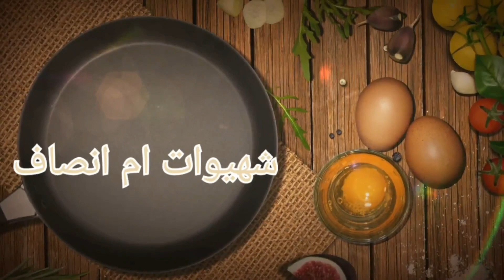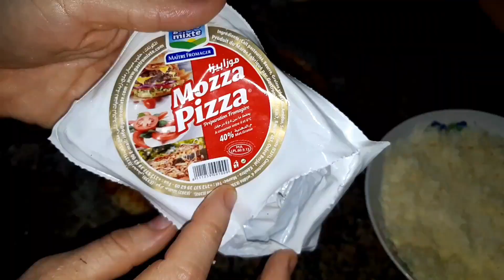واخيرا جبت ليكم بيتزا المطاعم الرائعة مع اسرار نجاحها 👍😋😋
للعجين 2كؤوس دقيق
كاس فينو
ملعقة سكر
نصف ملعقة خميرة
4ملاعق زيت زيتون
ملح
كاس ماء
زعتر
الحشوة اختيارية
بصل
طون
فلفل
جبن متزريلا جبن احمر كرون